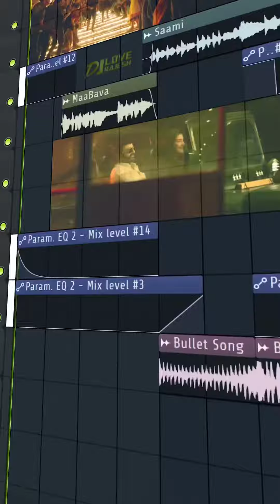Mixed up song 🎵🤯